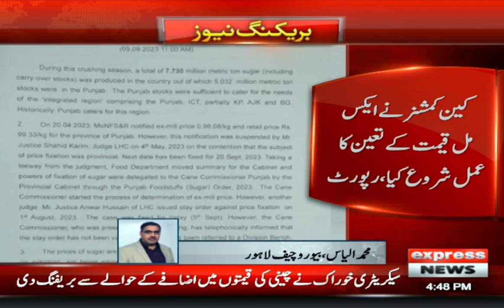Sugar prices Spike | Express News Obtains Confidential Report